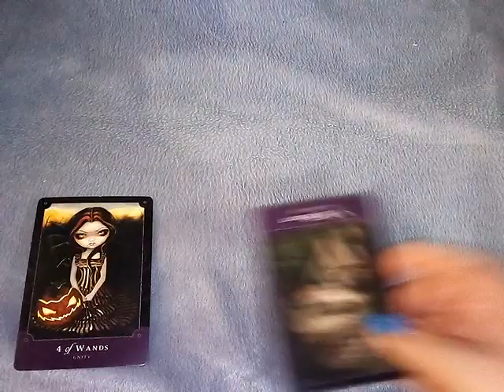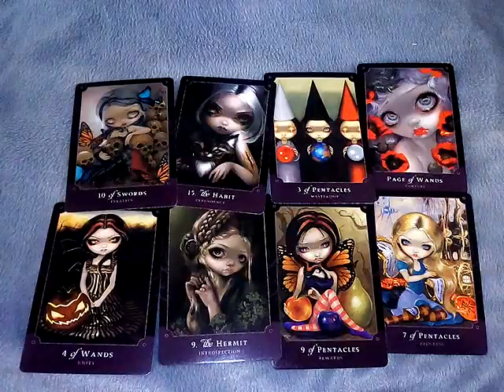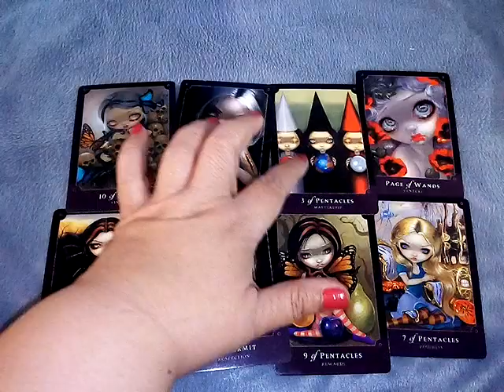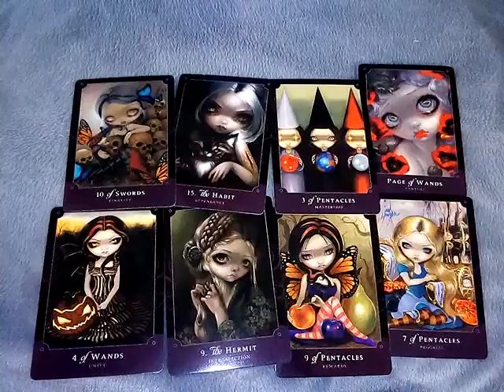ฝันเห็นบุหรี่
หมอดูยูทูป

1จงเลือกไพ่เพื่อทำนายดวง | รวมคลิปอรมณีจันทร์ ชุดที่1 | Pick a card

2 จงเลือกไพ่เพื่อทำนายดวง

3จงเลือกไพ่เพื่อทำนายดวง

4 จงเลือกไพ่เพื่อทำนายดวง

5จงเลือกไพ่ทำนายดวง

6จงเลือกไพ่ทำนายดวง

7จงเลือกไพ่ทำนายดวงเริ่มปี 2564 รายการเพลย์ลิสต์